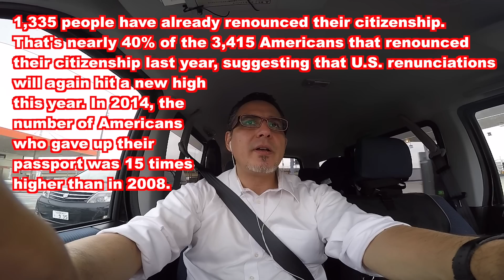Would you give up your citizenship? (Driving Vlog)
Thanks for the question, CHRIS! (Not Erica! Thanks for the related question, Erica!)

The Smatree GoPro Suction cup: